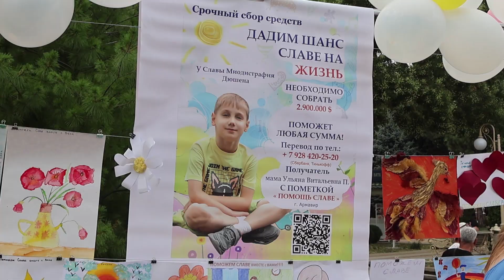В День семьи в Армавире вручили грамоты и благодарности многодетным семьям